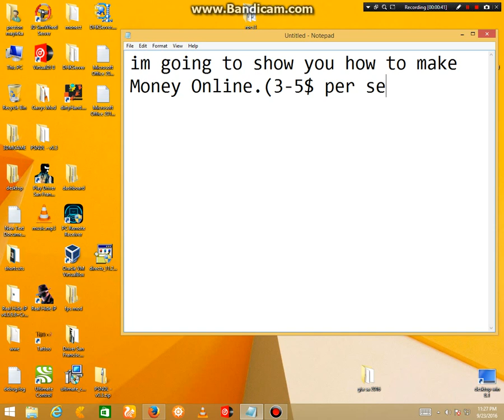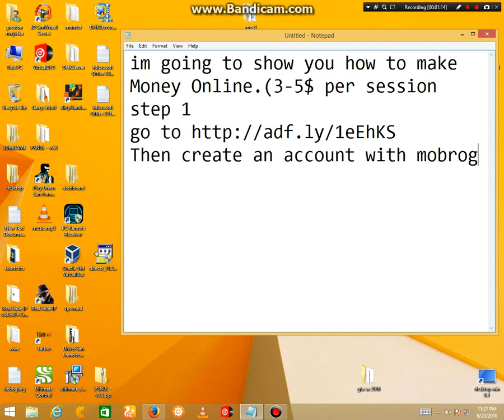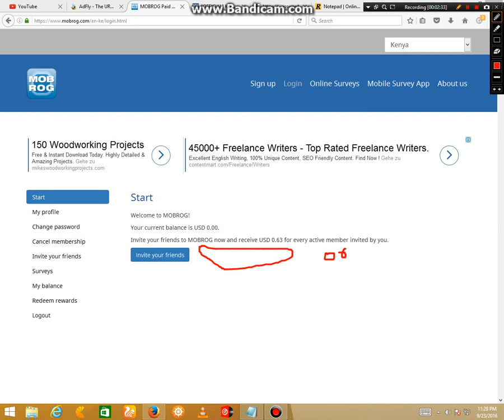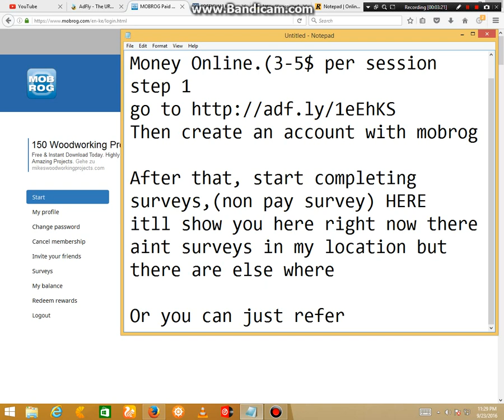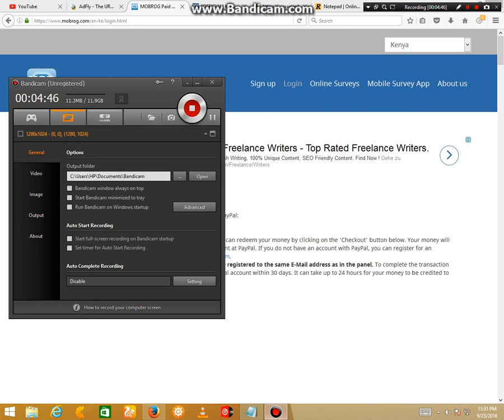How to Make Money From Home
Also works on Phones
You can just earn money easily just by answering questions